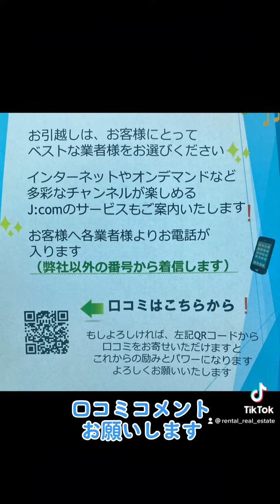太子橋今市駅近くの3SLDK。旭区今市1丁目シャッター付ガレージ3台分可能一戸建て貸家。店舗・事務所・倉庫・バイク置場などなど用途相談可能です。パシフィックルーツLINEQRから内見受付受付しています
知らないと損！初期費用を安く抑えたい方必見！初期費用を安く出来るかも。
💁🏻‍♂️仲介手数料を抑える
仲介手数料で初期費用が高く希望の物件を諦めかけていたら、まずご相談下さい。
💁🏻‍♀️初期費用希望額をお伝え下さい
初期費用金額からお部屋探しが可能です。またインターネットなどの資料や見積もりから交渉可能かもしれません。
お申込前にまずご相談下さい
💁🏻フリーレント物件、初期費用減額キャンペーン物件を探す
契約月の日割り家賃や前家賃が無料のフリーレント、火災保険や賃貸保証初回費用が無料キャンペーン物件を知らずに申込している可能性あります。
初期費用の見直し、交渉、相談
パシフィックルーツ